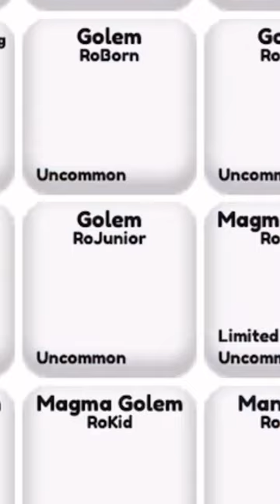RoPets Glitch!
ROBLOX ROPETS INFLUENCER!

ADULT GAMER MAKING FUN CONTENT FOR ADULT GAMERS :)  PLEASE ADVISE AS NOT INTENDED FOR SMALL CHILDRENS